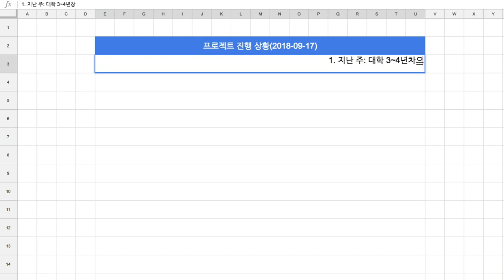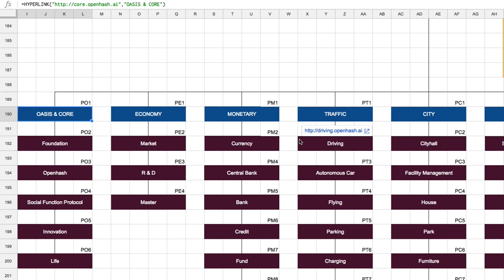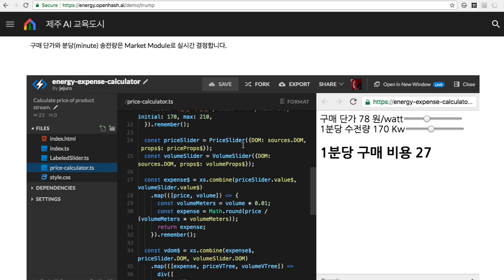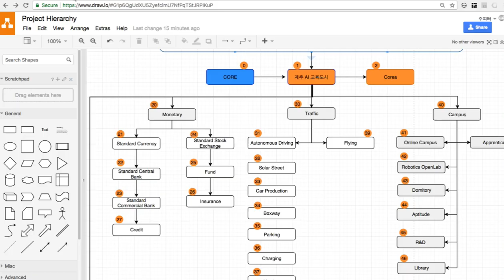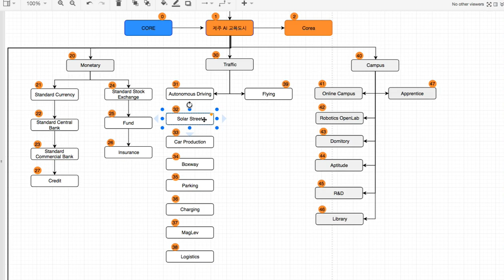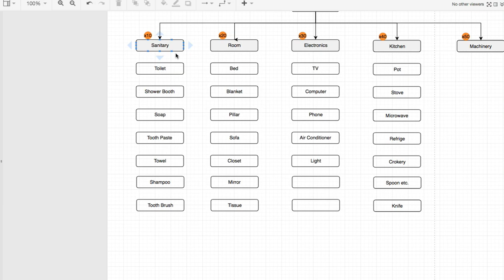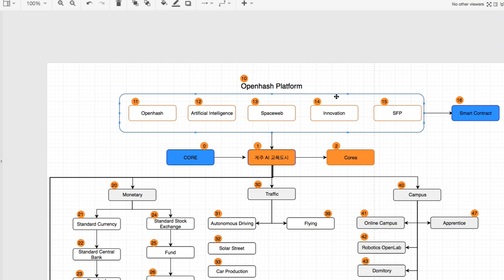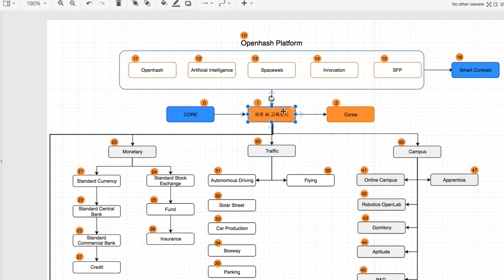[2018-09-17] 프로젝트 진행 상황(대학 3&4년차 코딩 실습)